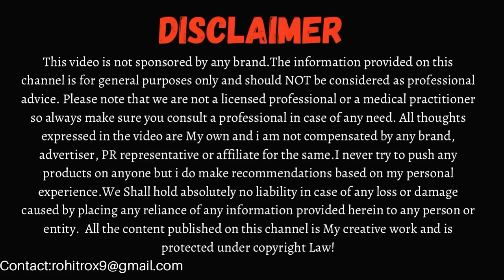7 Days Dark Circles Removal Challenge || Permanent Treatment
Dark circles,Puffy Eyes & Undereye Wrinkles is a very common concern and affects our confidence. In this video we will talk about 7 Days Dark Circles Removal Challenge || Permanent Treatment.